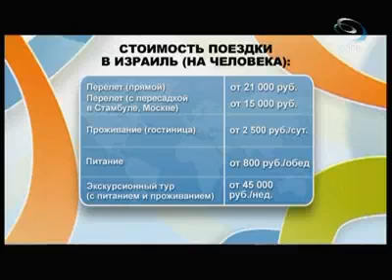Большое путешествие: Израиль (04.09.12)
Как самостоятельно организовать свой отдых в Израиле и на чём можно сэкономить, нам рассказал путешественник Борис Юзефпольский.